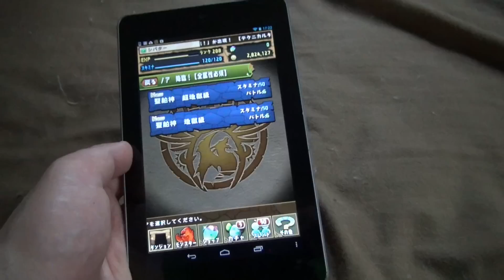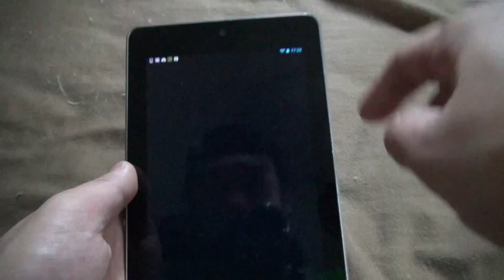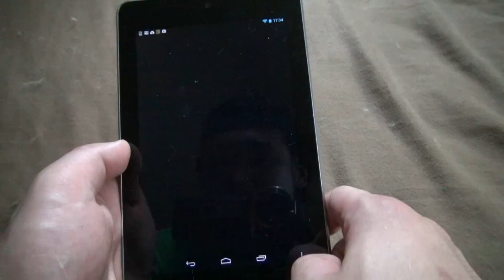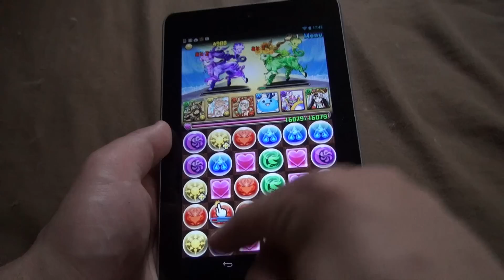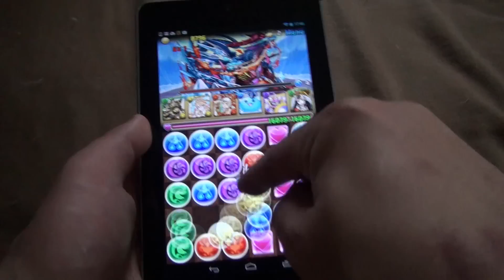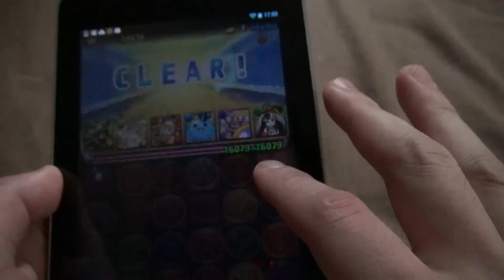【シバター】パズドラ新降臨ノアに挑戦！（プロレスじゃないよ！）